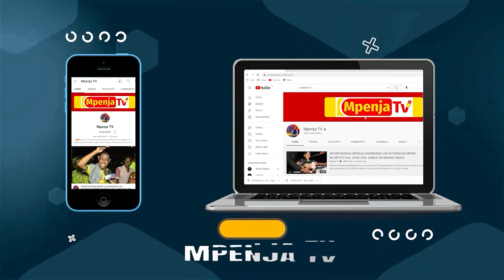HII NI ZAIDI YA KAWAIDA/JEURI YA FEDHA/AZAM KUMENOGA/MSAFARA HUU HAIJAWAI KUTOKEA/PIKIPIKI/MAGARI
Leo August 14, 2022 Ni Siku ya AZAMKA Ambapo Klabu ya Azam FC Yenye Maskani yake Chamazi Dar es Salaam inasherekea Siku Yake ambapo Itashuka Dimbani kucheza Dhidi ya Zesco United ya Zambia

Msanii kutoka Next Level Rayvany anataraji kutumbuiza katika Sherehe hi

Mpenja TV Tumekita Kambi Azam Complex Kukuletea Kila Nukta Ya Jambo Linalochomoza Hapa